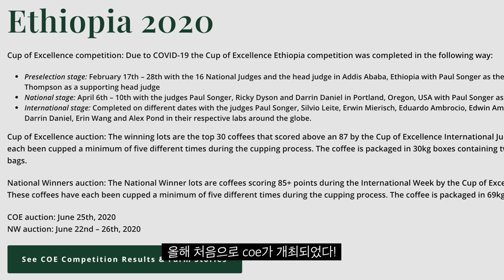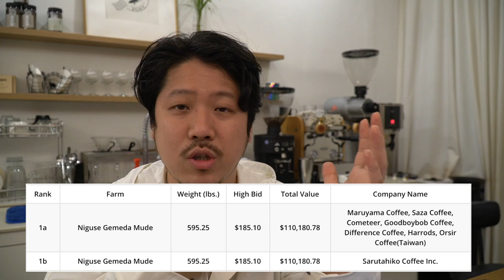커피 상식 100 시리즈 | 에티오피아 커피가 탁월한 이유 5가지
첫번째 커피 상식 업로드!
100개 가봅시다!!!